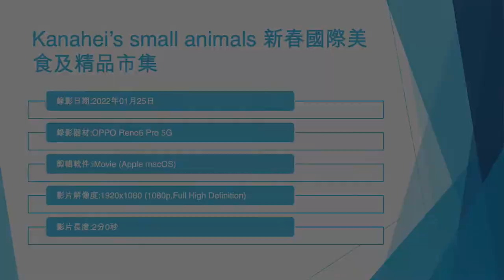Kanahei’s small animals 新春國際美食及精品市集 - 2022年01月25日